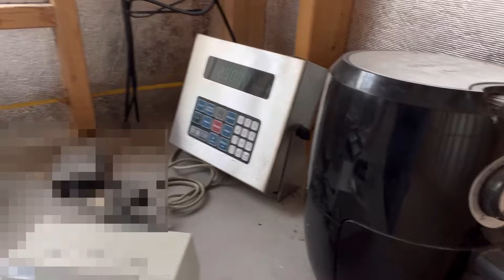Trouble Strikes on the Farm / Grain Delivery Ride-along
Spend the day with us cleaning out a grain bin and making a grain delivery...

My name is Adam Shepherd. We farm approximately 2000 acres in central Virginia, growing corn and soybeans. Our 4th generation farm is family owned and operated. It was started by my grandfather in 1977 and is now operated by his sons, grandsons, and great grandsons. Join us on this journey to see how things operate on a Central Virginia grain farm!